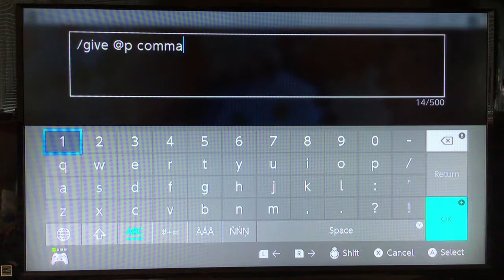Minecraft Bedrock: 3D Printer Tutorial (Part 1)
Hey Guys It's CrossAirs, And At Long Last, I Finally Have The Tutorial For This Done!!!

I'm Really Sorry For The Wait, For I Have Been Having Many Technical Issues Recently.

Well, I Hope You Guys Enjoy The Tutorial!!